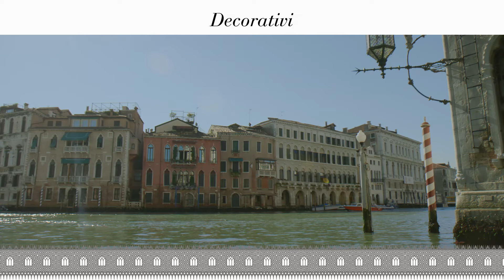Roxidan Effetto Ossidato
Per realizzare ROXIDAN EFFETTO OSSIDATO, applicare una rasatura di FORMA 0251 con frattazzo di acciaio inox, realizzando uno strato non troppo elevato che riesca a coprire le rugosità e che uniformi adeguatamente il supporto.
Prima della completa essiccazione, applicare un secondo strato eseguendo una tamponatura con pennello o spatola inox in modo irregolare.
Prima che il prodotto essicchi completamente, lisciare delicatamente la superficie con il frattazzo.
Ad essicazione avvenuta del fondo, applicare un sottile strato di ROXIDAN FINITURA 0271 con il frattazzo di acciaio inox, su tutta la superficie, rimuovendo gli eccessi di prodotto.